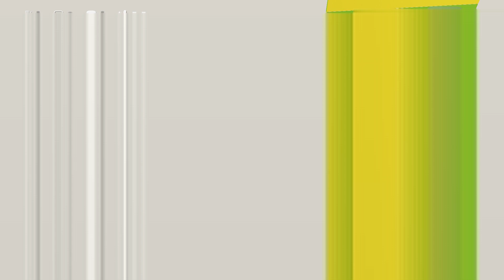Rec Room Parkour Part 4 With Micro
Playing with Micro on Rec Room, Again doing more parkou, this time its the Tick Tock Parkour map all three difficulties.